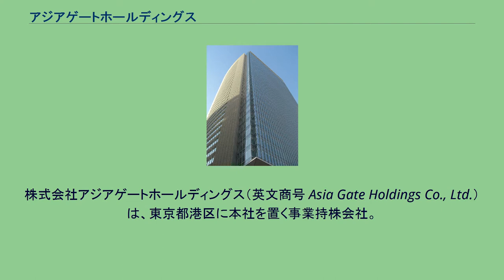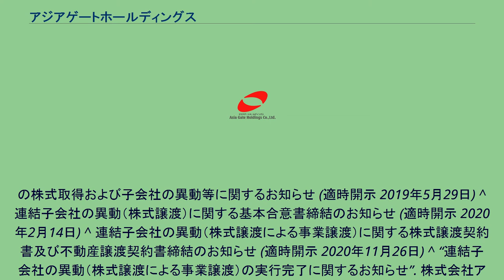アジアゲートホールディングス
株式会社アジアゲートホールディングス（英文商号 Asia Gate Holdings Co., Ltd.）は、東京都港区に本社を置く事業持株会社。
旧社名は株式会社A.Cホールディングス（A.C HOLDINGS CO .,LTD.）。
姫路相生カントリークラブ（兵庫県相生市:18ホール）、HP シェイクスピアカントリークラブ（北海道石狩市:18ホール）、HP 米山水源カントリークラブ（新潟県上越市:18ホール）、HP 広島紅葉カントリークラブ（広島県廿日市市:27ホール）、HP 米山水源ホテル（新潟県上越市） SPACE HOSTEL TOKYO（東京都台東区）、HP ^ 代表取締役の異動に関するお知らせ (適時開示 2020年12月23日) ^ 香港の Sincere Watch (Hong Kong) Limited
の株式取得および子会社の異動等に関するお知らせ (適時開示 2019年5月29日) ^ 連結子会社の異動（株式譲渡）に関する基本合意書締結のお知らせ (適時開示 2020年2月14日) ^ 連結子会社の異動（株式譲渡による事業譲渡）に関する株式譲渡契約書及び不動産譲渡契約書締結のお知らせ (適時開示 2020年11月26日) ^ “連結子会社の異動（株式譲渡による事業譲渡）の実行完了に関するお知らせ”. 株式会社アジアゲートホールディングス. 20210324閲覧。